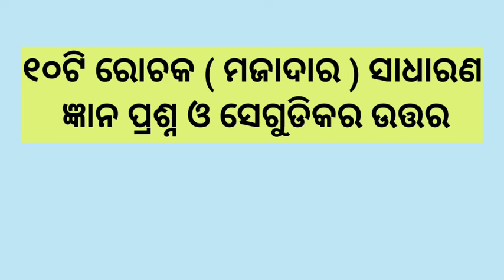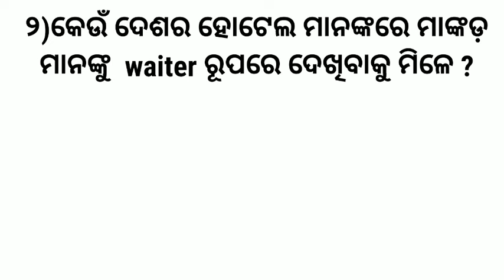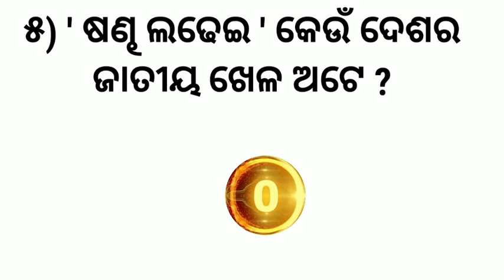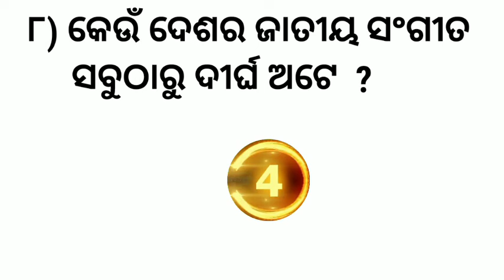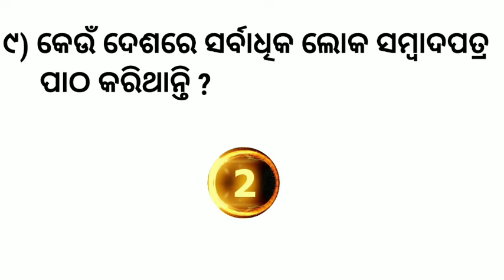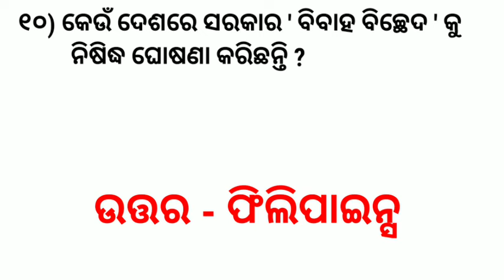General Knowledge Quiz for Surabhi - 2024 ।। Suravi Quiz 2024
odia gk | odia top 10 gk | genaral knowledge questions odia | odia gk questions and answers

odia gk question and answer , odisha gk marathon by laxmidhar sir , odisha police gk mcq question, odia dhaga dhamali questions and answers, odia gk for class 1, odia quiz questions, odia gk for junior assistant peo and railway group d govt jobs, mo odia gk, funny gk odia, odisha gk in odia, odia jike prashna, odia gk class video, odia quiz, odia gk clever questions, odia general knowledge, odia gk, odisha general knowledge, gobinda sir odia gk question for competative exams, odisha gk MCQ, sadharan gyana, odisha gk in odia language, odisha general knowledge, gk prashna uttar, sadharan gyana odia

More Topics 👇

odia gk current affairs
samanya gyan

Your Queries 👇

1. Odia gk
2. General knowledge
3. Most important Gk Questions Answer
4. Quiz test
5. Odia online quiz competition
6. current affairs odia
7. current affairs today in odia
8. Competitive Quiz
9. odisha police mcq question
10. Gk in Hindi
11. General knowledge quiz
12. Odia dhaga dhamali
13. General knowledge Questions
14. general knowledge for class 1 odia
15. online gk class in odia

Pls don't forget to put your comments and suggestions on this video as they help us to help you in a better way .
Thanking You.

PRAGATI EDUCATION